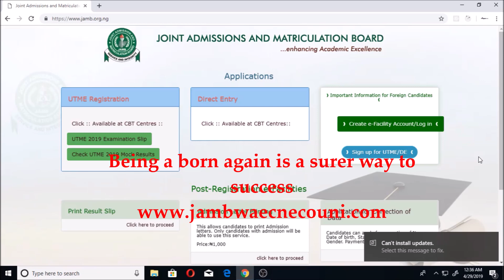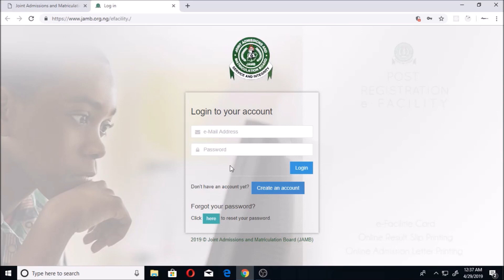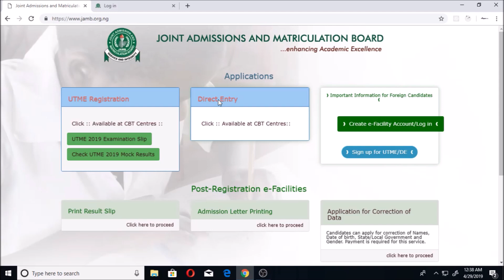JAMB RESULT UPDATE, Jamb releases result this week